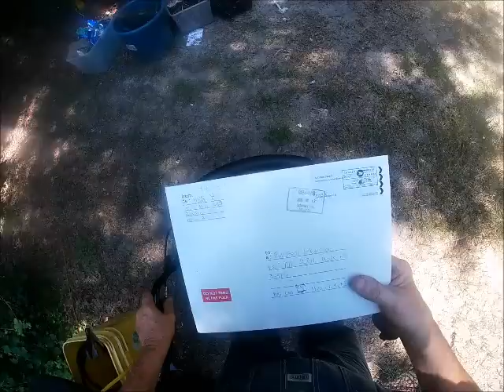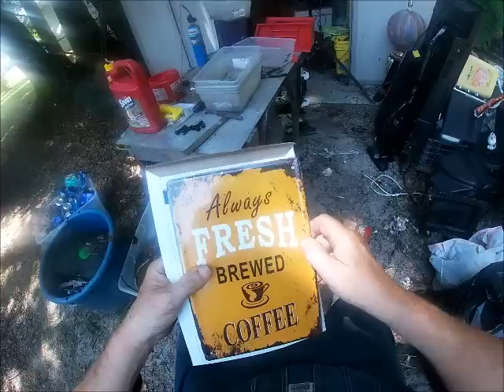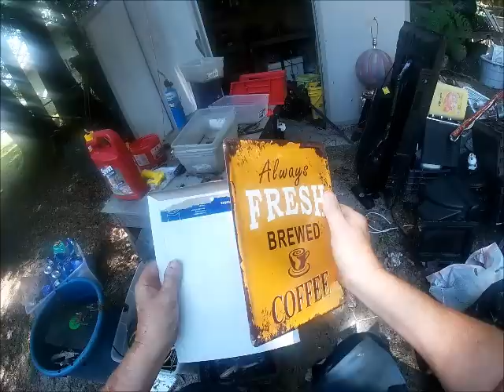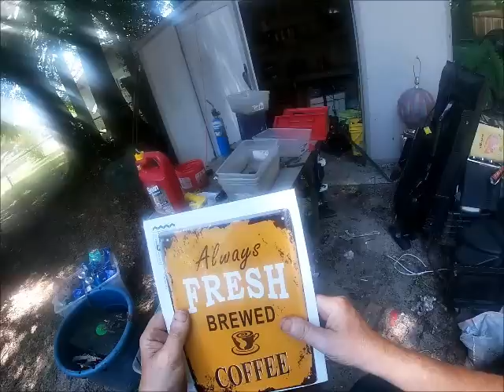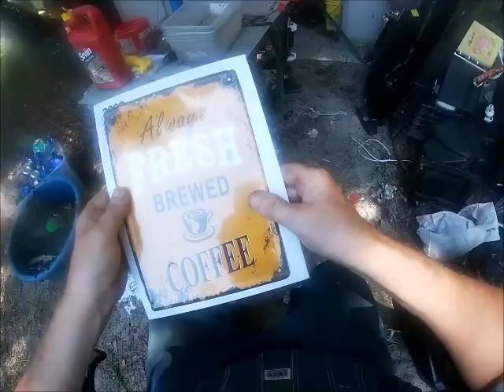Our Kids Are What Matters and Some Fan Mail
Got some fan mail today and kind of went on a rant today about our kids and what matters